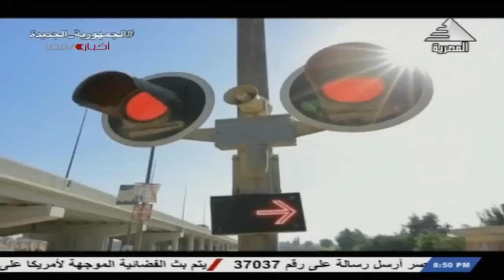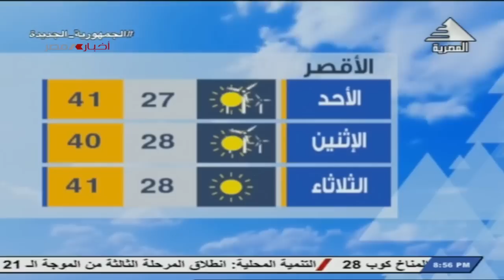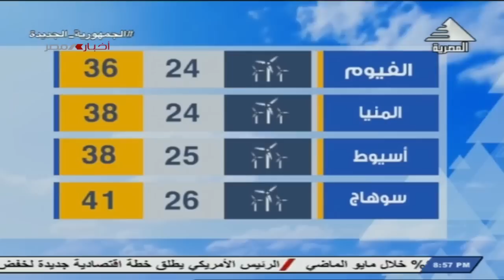نشرة أخبار الثامنة مساءً | 08-07-2023